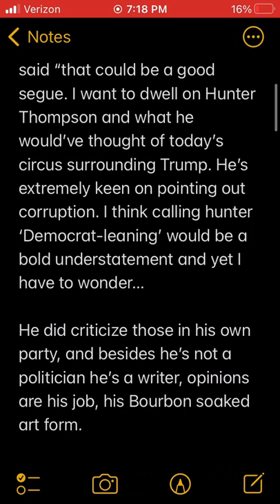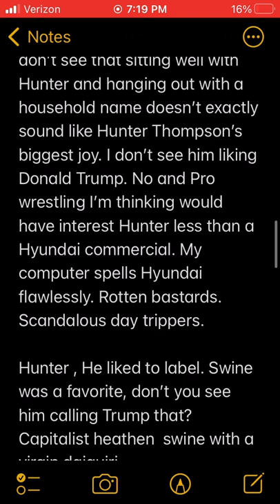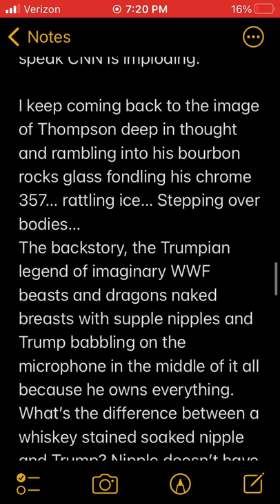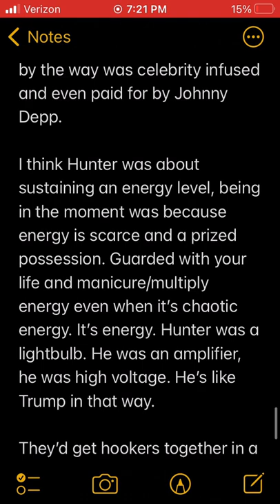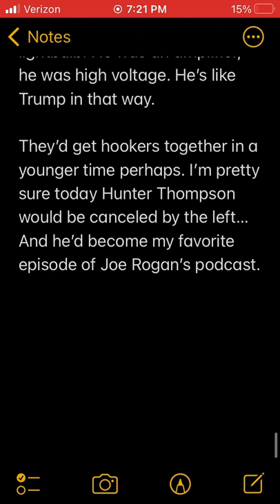February 16, 2022